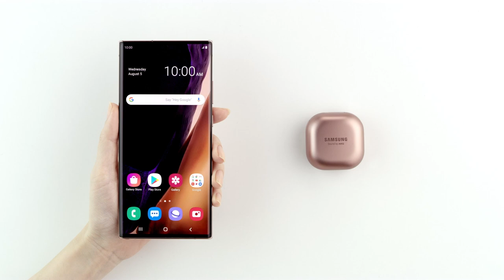Galaxy Buds Live الكشف عن سماعة